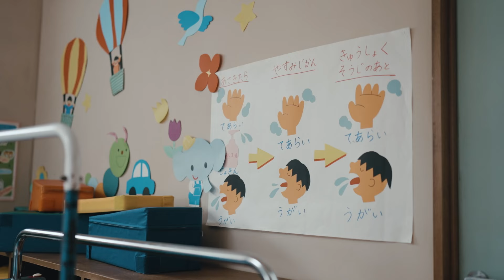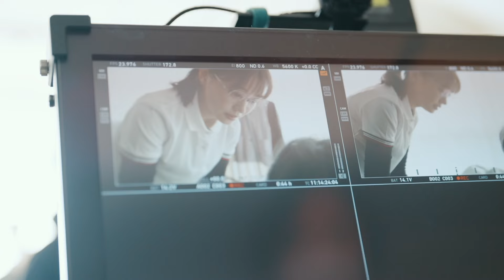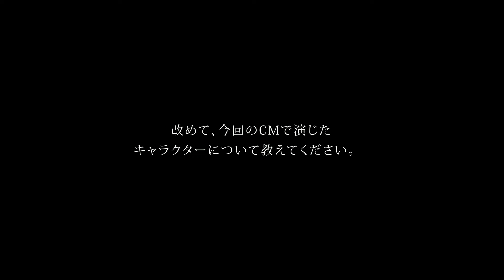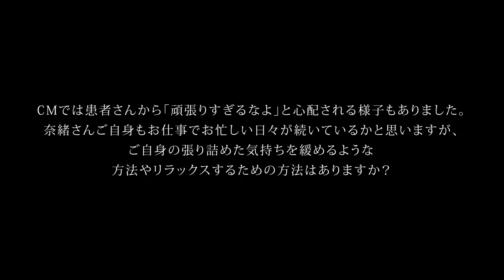奈緒、保育士＆看護師＆介護職の3役に挑戦 CM曲はスガ シカオ「あなたへの手紙」 「レバウェル」新CM「今日までの日々を、力に変えて。」編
俳優の奈緒さんが出演する求人・転職サービス「レバウェル」（レバレジーズメディカルケア）の新CM「今日までの日々を、力に変えて。」編が2月1日、公開された。奈緒さんが看護師、介護職、保育士の3役を演じている。CMソングはスガ シカオさんの書き下ろしの新曲「あなたへの手紙」。同日から放送。

あわせてメーキング、インタビュー映像も公開。